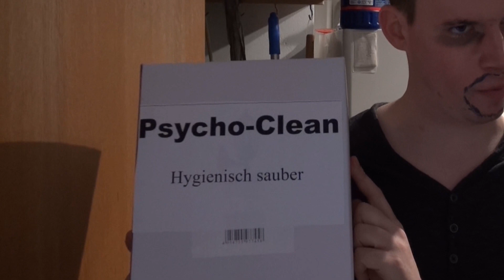Psycho-Andreas macht Werbung für Waschmittel! - PARODIE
Andreas kommt aus der Industrie und kennt sich dementsprechend aus. Kritik lässt der gute Mann wie immer nicht gelten.

JA ich lebe noch! Um euch das zu beweisen, habe ich extra Psycho-Andreas wieder aus der Versenkung geholt. Bald kommen wieder mehr Videos!